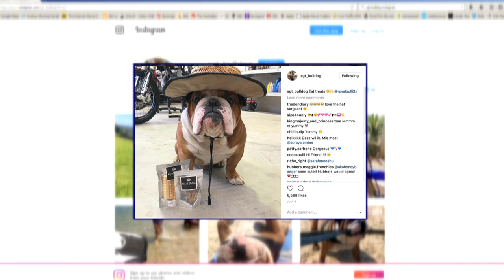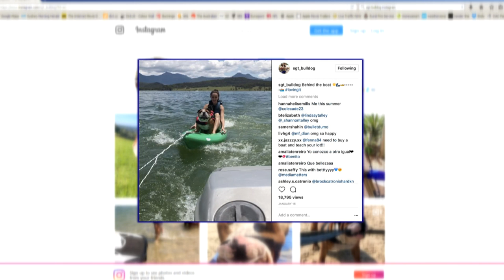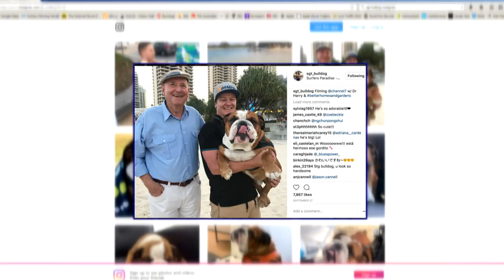Sergeant the Influencer Bulldog | Pets | Great Home Ideas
Sergeant is an extreme sports athlete and a plus-sized model, loves water skiing, paddle-boarding and dirt-bike riding and he’s also a British Bulldog. Sergeant lives on the Gold Coast and isn’t afraid to stand out from the crowd. You see, Sergeant isn’t just any old bulldog - he’s Instagram-famous, with thousands of followers hanging on his every move and as Dr Harry is about to discover, he’s absolutely adorable, too.